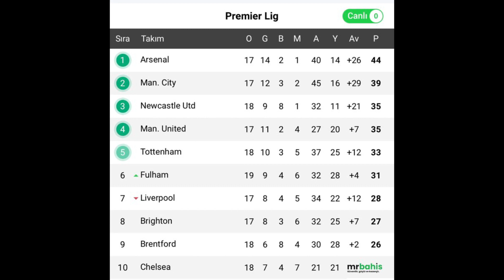Ρεάλ -Μπάρτσα στον τελικό - Πάλι έχασε η Τσέλσι - Ο Ακπομ κορυφαίος